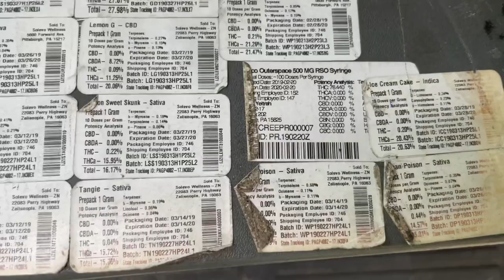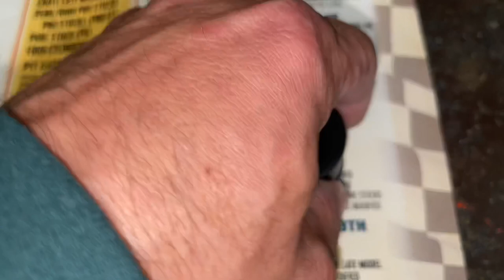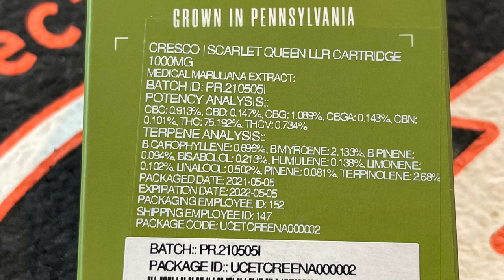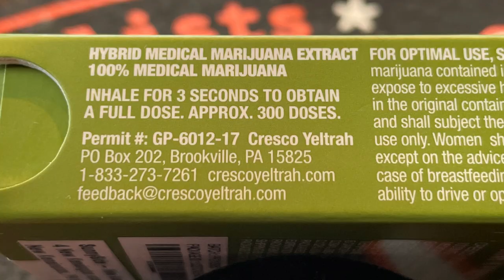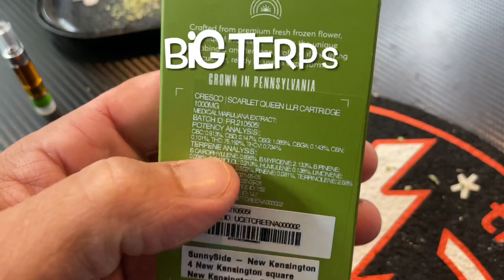CRAZY Day 1 gram CRESCO CARTRIDGE Scarlet queen 👸 ￼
You get 300 hits from this cartridge It’s well worth the money I would definitely go with grams over half grams any day you get so much more out of a gram cartridge then you do a half gram don’t be cheap it helps in the long run CRESCO Cartridge ScarletQueen THC CBD￼￼